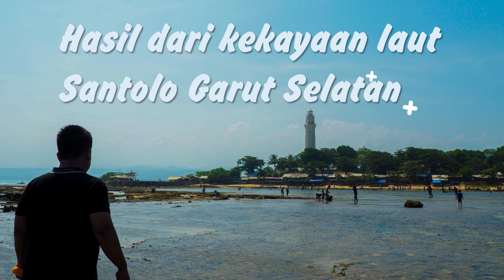CARA MASAK MATALEMBU DARI PANTAI SANTOLO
Matalembu adalah keong atau siput laut yang bisa dimakan dan mempunyai rasa yang enak. Divideo ini diterangkan bagaimana cara orang pantai Santolo memasak makanan ini.